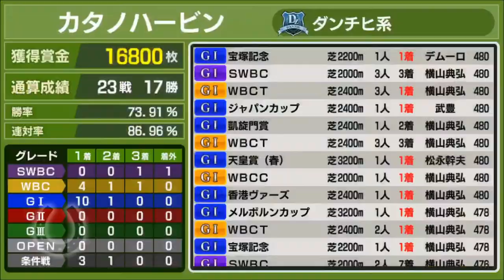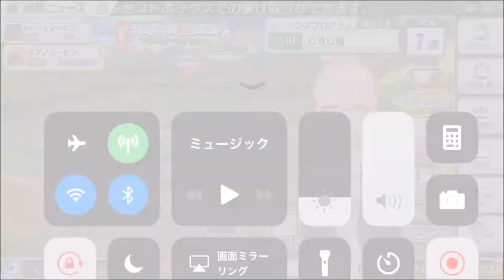【スタポケ #22-20】引退レース？ 宝塚記念【スターホースポケット ：競馬ゲーム 】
これで勝ったら、連闘でWBCに挑戦できる訳ですが、さて。トゥーカッターが2番人気。他、キタサンブラックやラブリーデイ、アンビシャスらが出走